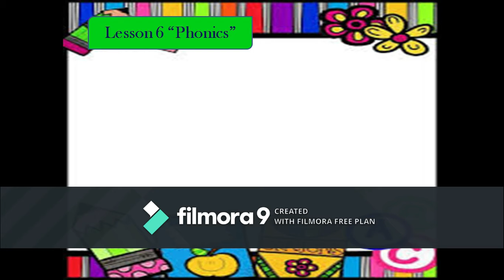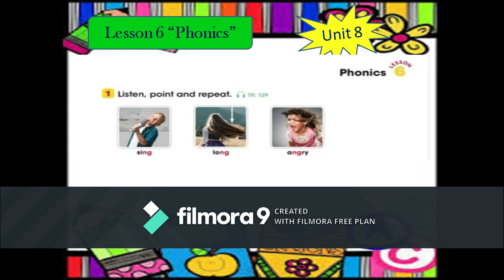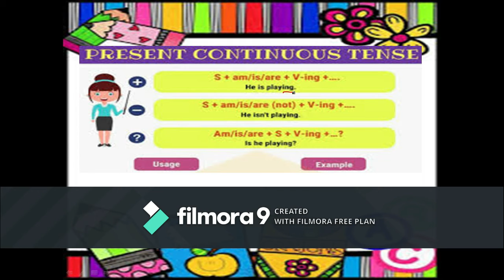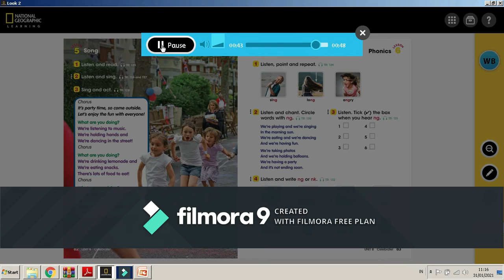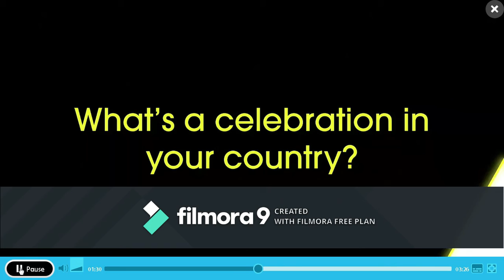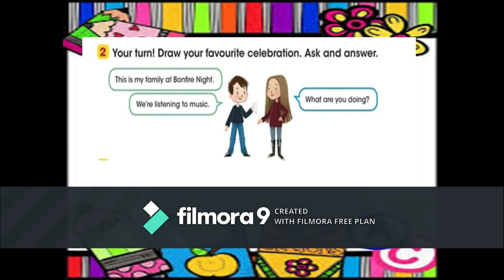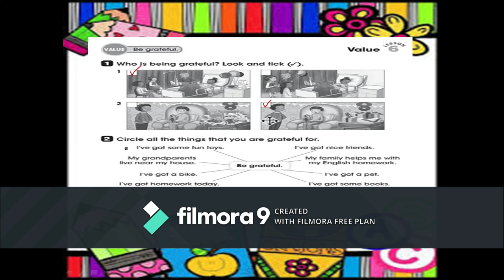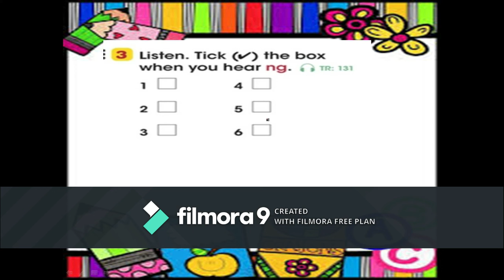English meeting 2 Lesson 6 & 7